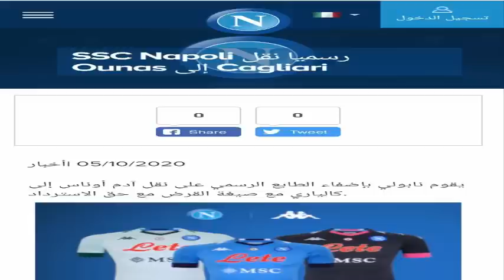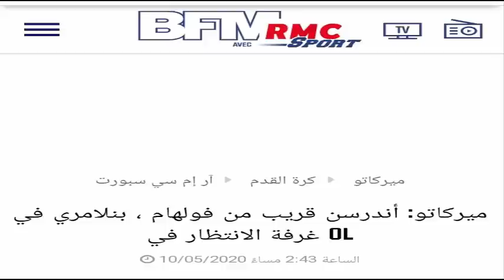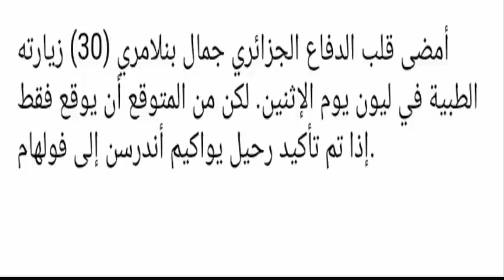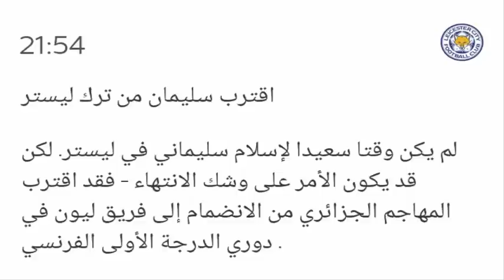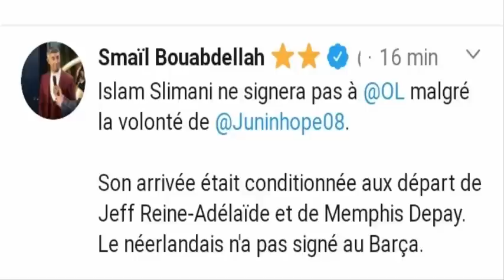بلعمري يفعلها !!!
اوناس في كالياري وبلعمري في ليون وخيبة أمل سليماني
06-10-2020